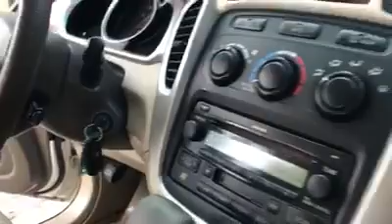HIGHLANDER V4​ 2005 ប៉ុង​1​ ពណ៌​ស-ក្នុង​លឿង​📞[តម្លៃចរចារ💥21,000$]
មាន់ថ្មី​បាទ​ ទេីបទំលាក់ចុះពីទូរកុងទន័រ ក្ដៅៗ​🚘
🎉HIGHLANDER V4​ 2005 ប៉ុង​1​ ពណ៌​ស-ក្នុង​លឿង​
📞[តម្លៃចរចារ💥21,000$]
សំរាប់ពត៌មានបន្ថែម និងផ្នែកបង់រំលស់រថយន្ត